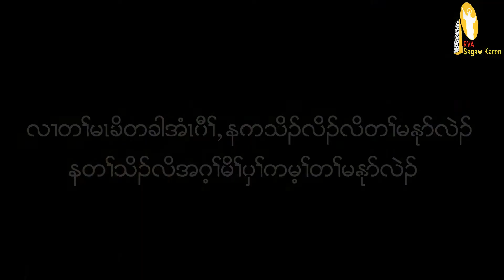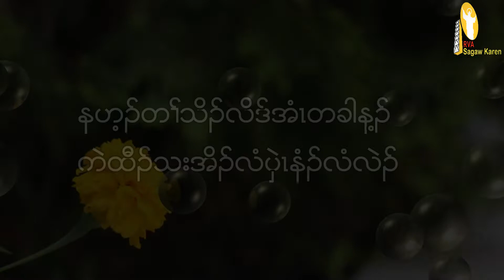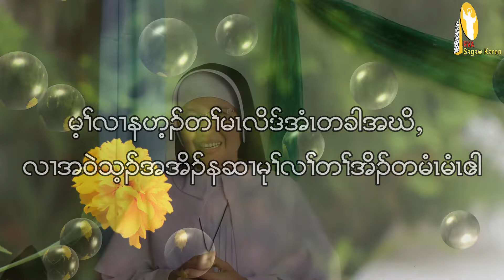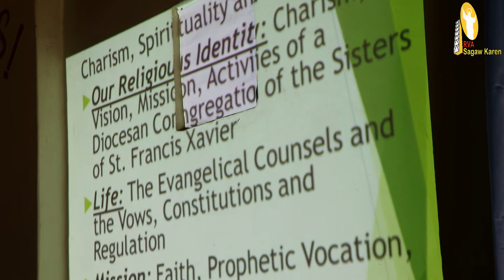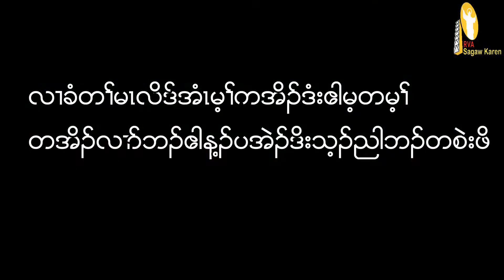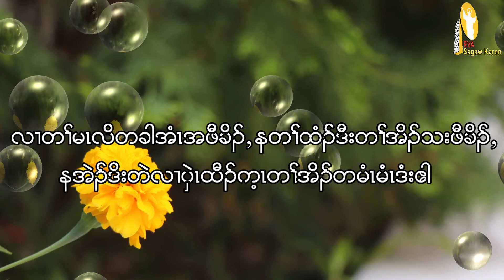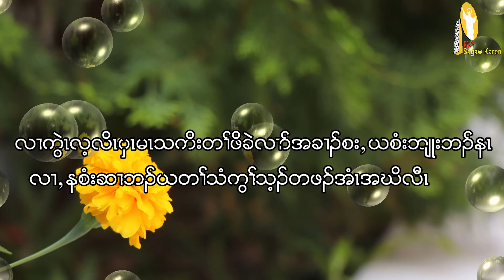Interview with Sr.Rose Philip Phyone (SFX) (21,3,2019) …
Renewal Course for Junior Sisters.
Sisters of St. Francis Xavier, (Pathein) -(18-31,March,2019)
Let us listen to Sr. Rose Philip Phyone what she share with us.
Sisters of St. Francis Xavier သီလရွင္းဂိုဏ္းသည္ (၁၈-၃၁၊မတ္လ၊၂၀၁၉)ထိ ပုသိမ္ျမိဳ႔ အမိေက်ာင္းရင္းမွာ မြန္းမံသင္တန္းျပဳလုပ္ေနသည္။
သီလရွင္း (၁)၀ါကေန တသက္သစၥာမခံယူေသးတဲ့သီလရွင္အငယ္မ်ား အားလံုးေပါင္း(၆၈)ပါး ထဲမွာ(၅၉)ပါးကလာေရာင္နိုင္ျပီး ၾကာသီလရွင္မ်ား ျပည္တြင္း၊ျပည္ပမွာ ပညာသင္ယူေနရသည့္တြက္ မလာနိုင္။